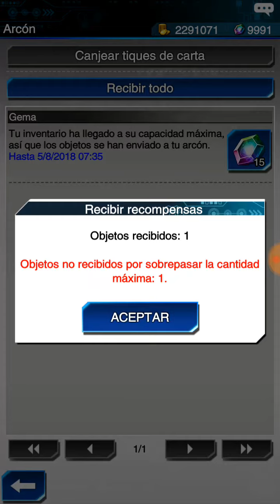Yu Gi Oh! Duel Links / Nuevo: Evento de Syrus Truesdale ( Syrus Lento)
Una vez mas llega el evento de Syrus para poder desbloquearlo y tener mas cartas

Mi ID de duelista 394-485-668

Coleccion de Yu Gi Oh! Google+